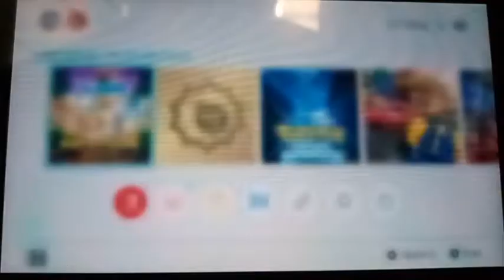HOLIDAY MARATHON (Part 4/4): "Marsupilami: Hoobadventure"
"...a DKC Lite done right."

To wrap up this Holiday Gaming Marathon, we turn to a series that for us here in America is lesser known for some reason.  Here we have the latest addition to the Marsupilami franchise with its first game in over 25 years.  And what we have here is a short but sweet one in this platformer, and truth be told, the first game I ever bought at launch.